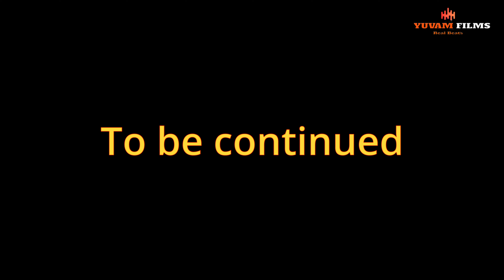Bechara Gharwala 11 ਬੇਚਾਰਾ ਘਰਵਾਲਾ Punjabi Comedy Short Video-Funny Video-Parveen Mehra-Honey Walia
siyapa,Gharwali Baharwali
punjabi comedy movies
Punjabi comedy Shorts
Family Comedy Shorts
Viral Comedy Scenes
Trending Comedy Scenes
Funny Comedy Scenes
Punjabi Movie Comedy scenes
Trending Comedy shorts
Bechara Gharwala Comedy Scenes
Bechara Gharwal Comedy Shorts
Punjabi Funny Shorts
Punjabi Movie Scenes
Trending Comedy Shorts
Punjabi Comedy Webseries
Funny Comedy Webseries
Punjabi Comedy Short Video
Funny Webseries
Parveen Mehra ,Honey Walia
Starcast-Parveen Mehra,Honey Walia,Rozy Arora, Bani Chandel,Guggu, Balkishan Kochar,Rajni Arora,Jaivik Arora,Jolly Verma,Comedian Lucky,Pankaj Batra